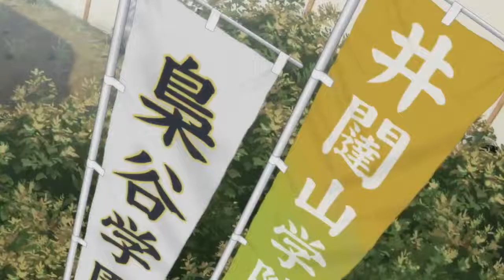Haikyu!! "Land vs sky" - Official PV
I will be uploading a top 10 upcoming anime of fall 2019 video this Thursday. Really appreciate ur support.